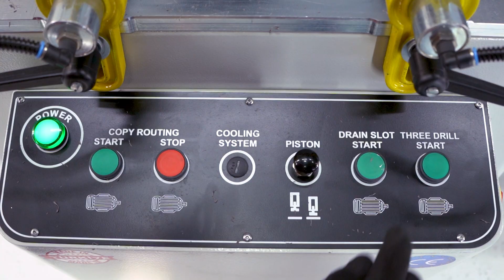SÇ 502 S ALUMİNYUM PVC ÜÇLÜ KOL YERİ DELME, SU TAHLİYE, KOPYA FREZE MAKİNASI YÜKSEK FREKANSLI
SÇ 502S ALUMINIUM PVC TRIPLE GRIP SLOT DRILLING AND WATER SLOT , COPY ROUTER MACHINE HIGH FREQUANCY
ALUMINYUM PVC PROFİLLERİNİN  KİLİT YERLERİ, MENTEŞE YARIKLARI, KOLYERİ DELİKLERİ VE SU TAHLİYE KANALI AÇMA İŞLEMİ İÇİN TASARLANMIŞTIR.
Diğer ürünlerimiz için adresimizi ziyaret edebilirsiniz.
for our other products.